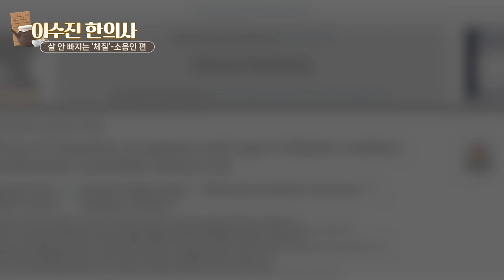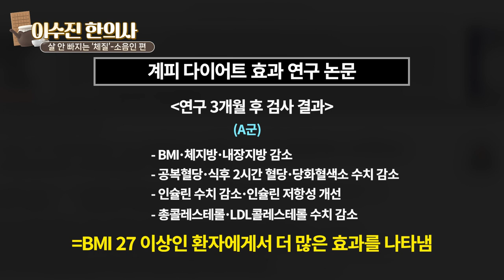당뇨 + 비만에 '이것' 딱! 3개월만 드셔보세요 (다이어트 + 혈당조절)